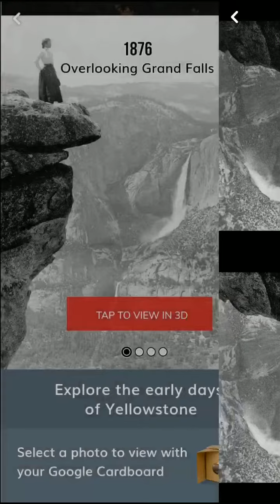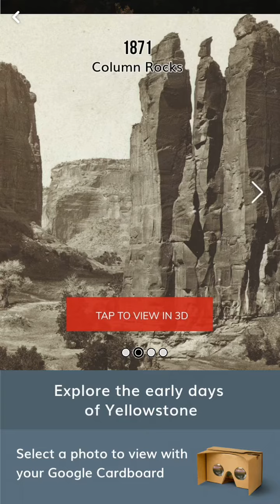Screen Capture Demonstration of 3D Facebook Canvas Ad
A screen capture rendering of our 3D Facebook Canvas Ad -- submission for the AT&T Entertainment App Challenge